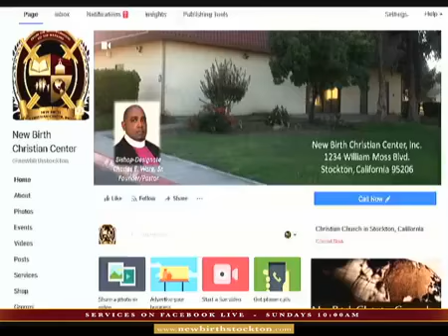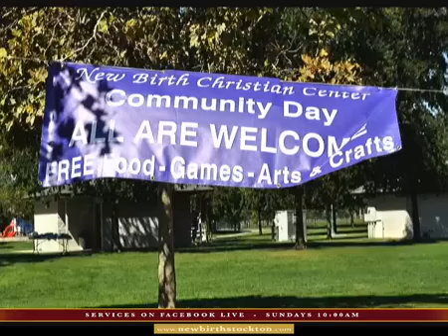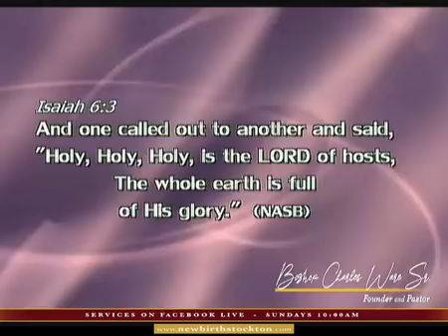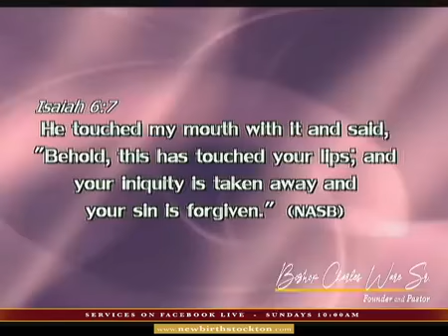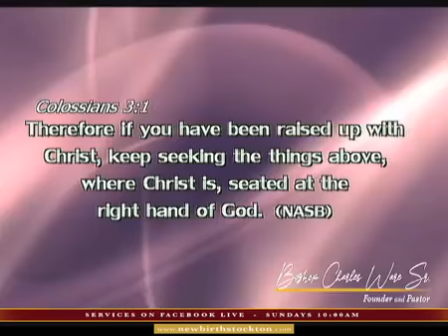"I See the Lord in this"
Speaker: Bishop Charles Ware Sr.